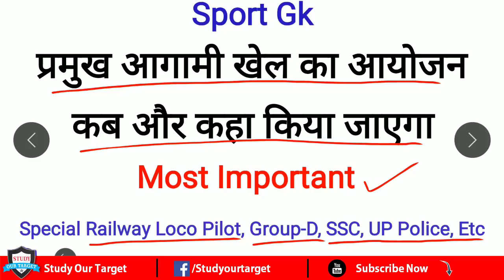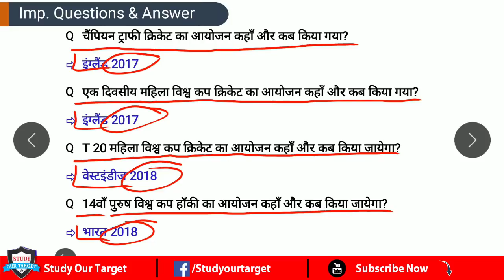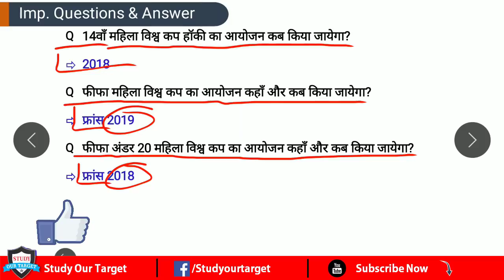प्रमुख खेलों का आयोजन कब और कहां होगा most V.V.I. for Railway Group D/ Loco Pilot/ ALP